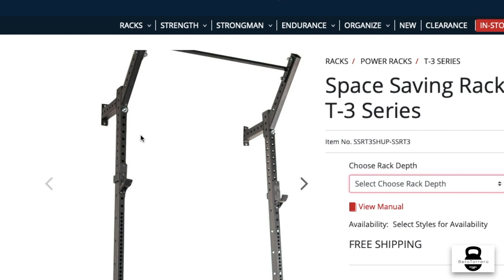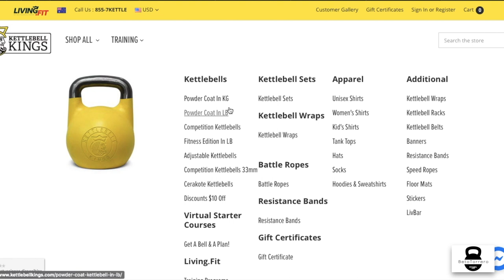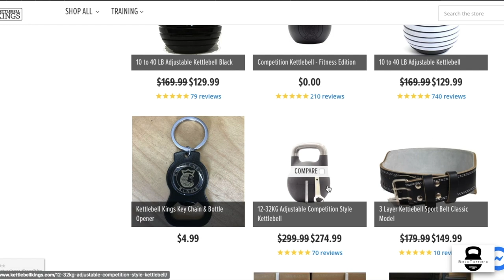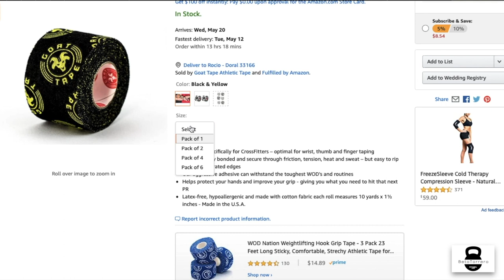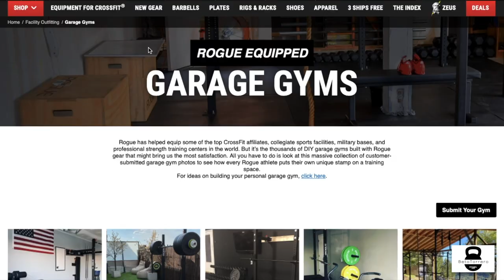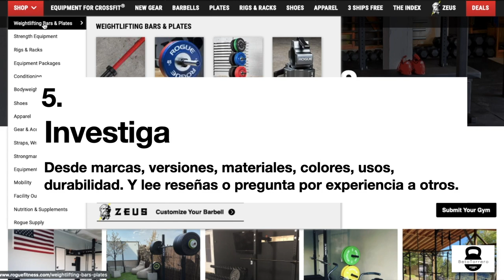¿Cómo armé mi gimnasio en casa? (Realmente en mi apartamento)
Un vistazo a lo que tengo en mi mini gimnasio en mi apartamento. Está en la segunda habitación, donde guardamos cosas, mi esposa tiene su mesa de maquillaje y mis mascotas van al baño. Mostraré marcas, lugares donde compré y precios.

Enlaces a todos los artículos y proveedores:
Rack:

El Deportista no tiene website, pero en el enlace encontrarás el número de teléfono de las sucursales y horarios.

Goat tape:

Athletic tape:

Si tienes alguna pregunta o sabes de algún equipo que más barato o de mejor calidad,  déjalo en tus comentarios o directamente en mi cuenta de Instagram.